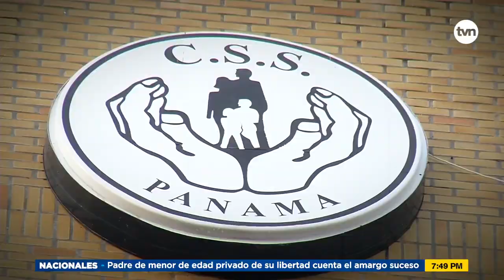Contenido Exclusivo: Lo que debe saber sobre su jubilación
¿En qué punto están las jubilaciones de los panameños? Aquí en nuestro contenido exclusivo: Lo que debes saber de tu jubilación.